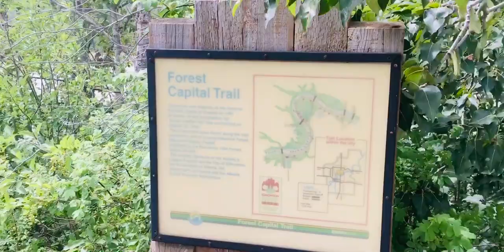Hawrelak Park Edmonton -Part 2